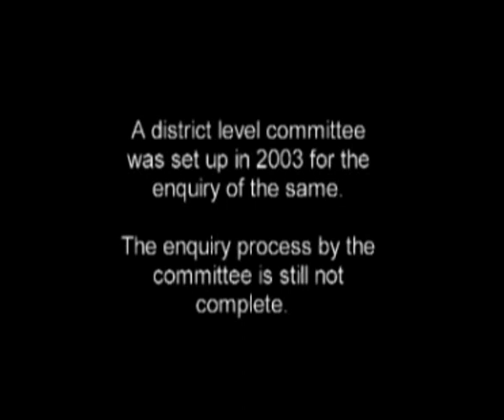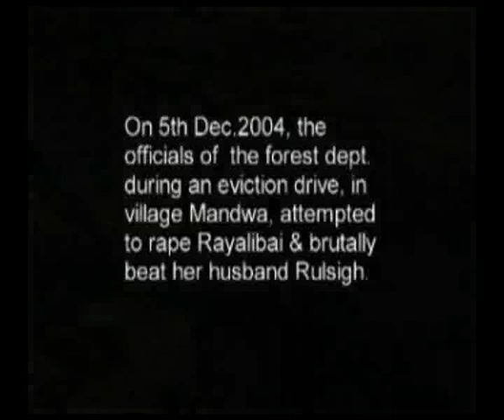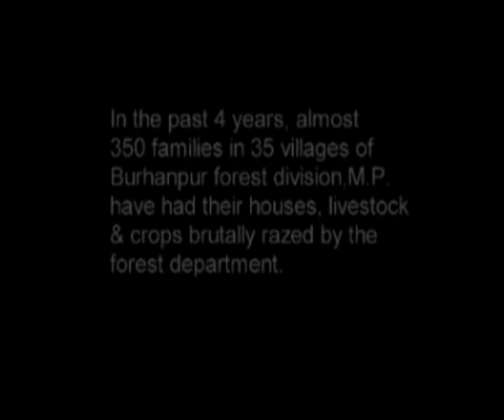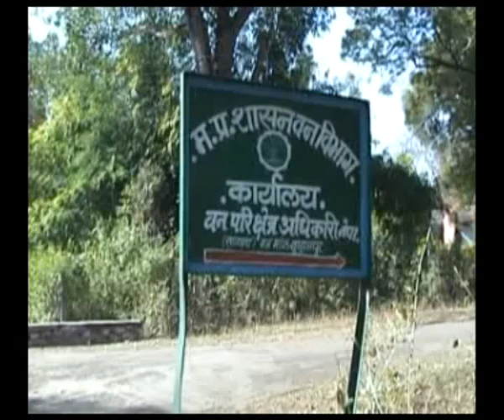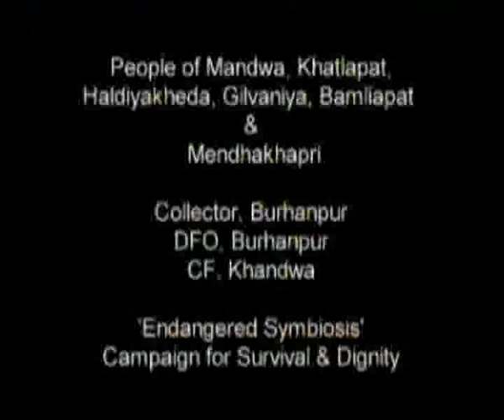On the Frontier of Survival (2 of 2)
This film concerns the eviction of Adivasis from their traditional forest land in Burhanpur - a new district in the south of Madhya Pradesh in India.  It was produced to illustrate the extent of repression and gross violation faced by the adivasi community, and to bring their struggles to the attention of Government officials, policy makers, legislators, social organisations and the mainstream media.